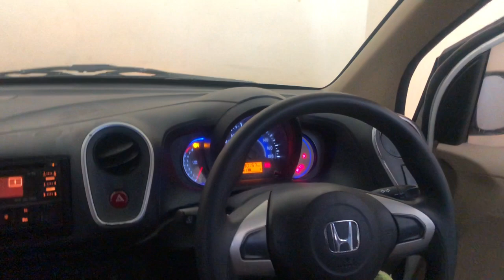Guru FISIKA saat SMA